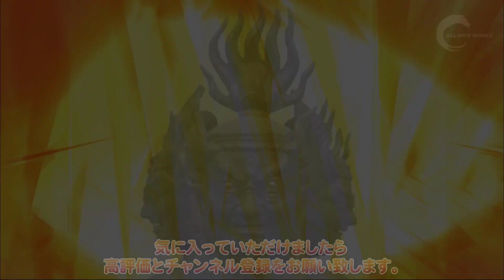【金剛夜叉明王】五大明王 真言を聞き流すだけ！激しい落雷とともに怨敵退散・怨敵降伏させ悪人を喰らいつくし善人には強い意思・智慧を授けてくれる！カミナリを自由自在に扱いどんな障害をも退ける聖なる仏守護！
不思議体験！真言 マントラを意識しなくてただ聞き流すだけで恐怖から開放され怨敵調伏・退魔降伏させるパワーを貰える！絶対的な仏の智慧を授けられ悪との縁を断ち切り自分の可能性を導き出し不安を全て解消するマントラ！

五大明王で北方を守護！不空成就如来の化身・憤怒像で目が五つあり全ての嘘を見抜き悪人を喰らい尽くす！

善人であれば、どんな障害をも打ち砕く金剛心と絶対的な智慧を授けてくれる。

真言を聞き流せば疲れた心が霧が晴れるがごとく心の不浄を取り除き解消し勝利へと導く！

仏守護は憤怒の相をしているが正道に導くための優しさ。

★勝つためには恐怖心と戦術・戦略の智慧と何事も動じない金剛心と行動力を授けてくれる！

★不安を感じたら金剛夜叉真言で不安を吹き飛ばせ！

【金剛夜叉真言】　オン・バザラ・ヤキシャ・ウン

【印相】（ムドラ）金剛夜叉明王印

【ご利益】
勝利祈願・戦勝祈願・怨敵調伏・退魔降伏・悪霊退散
災難消除・厄難消除・無病息災・不安開放・金運開運

【豆知識】

五大明王でも真言宗では金剛夜叉明王であり天台寺門宗になると烏蒭沙摩明王となる。
天台寺門宗の宗祖・空海の姪っ子である円珍（智証大師）が天台密教に取り入れた。

■金剛夜叉明王はこころの不浄を取り除き安心を与えてくれる
■烏枢沙摩明王は不浄のものを取り除いてくれる。（トイレの神様）と言われている。

【烏枢沙摩明王真言】オン クロダノウ ウンジャク

トイレに行った時は、オン クロダノウ ウンジャク と感謝を込めて何回か唱えよう！
金運に恵まれます。

【ちょっと知識】
僧侶の養成機関である
高野山・専修学院が使用する
本格的・常用経典

高野山真言宗の僧侶は
コレを使用しています！

コレさえあれば殆どどの真言宗の
寺院に行って護摩祈祷や供養してもらうときは
すべて理解できる優れものです。

プロ仕様の経典です！

一般では入手困難です。

僧侶からいただきました！

顕在意識よりも潜在意識・無意識領域に熏習すること（唯識思想）で運命が好転する真言の不思議体験をして下さい。

【ソルフェジオ音源入】

■285Hz：多次元領域からの意識の拡大とエネルギーへのアプローチ

■396Hz：罪悪感と恐怖からの解放

■741Hz：直感力の目覚め 邪気を払い浄化睡眠　表現力を向上・問題解決

■963Hz：高次元、宇宙意識とつながり　完璧な状態への目覚め

【関連動画】

聞き流すだけでも、心の不安や悩み・苦しみがやすらぎます。
ぜひ、数分～数時間BGMとして部屋に流してみて下さい。

映像をただぼやっと眺めるだけ意識することなく聞き流すだけで問題ありません。
無意識領域に熏習します。

きっと、気持ちよくなります。
目と閉じるだけ聴くだけでも心が安らぎます。

是非、日々の日常に取り入れてみて下さい。

※真言を唱えれば、次々に不思議なことが起こってきます。

自分の求める仏に帰依し自分が求めている真言を探して下さい！
わたしもその時、状況に応じてそれぞれの真言やお経を読んでいます。

運命を好転させるなら真言である言霊の波動を取り入れてみましょう！
願いや悩みをも突破できるパワーが漲ってきます。

空海の言葉にも残っています。
真言(しんごん)は不思議(ふしぎ)なり 観誦(かんじゅ)すれば無明(むみょう)を除(のぞ)く 一字(いちじ)に千理を含(ふく)み 即(そく)身(しん)に法如(ほうにょ)を証( しょう)す

という言葉が残っています。

★一度、この金剛夜叉明王真言を数分間聞き流してみて下さい。
そして、止めたときの瞬間、何かが違うことが理解できると思います。
試してみて下さいね・・・

★また、音を小さくして聞いても、波動は同じなので
お部屋やお店などのBGMでかけ続けることでも効果があります。

小さな音で流して、良い波動を取り入れ下さい。
真言は言霊なので音速や音量は関係ありません。

※ALL-NEW WORLDの動画を
無断での転載・一部を使用はご遠慮ください。